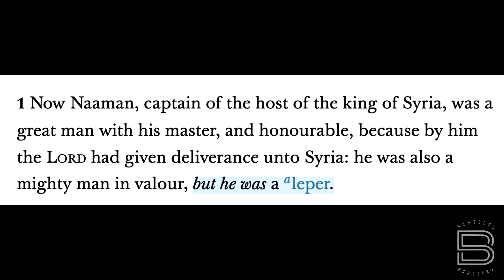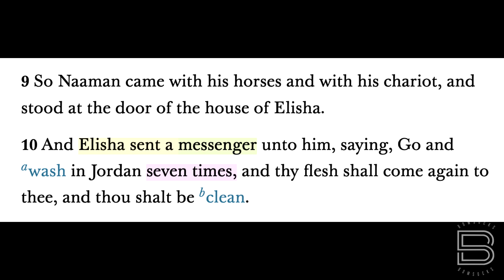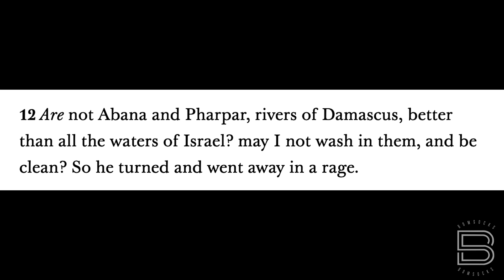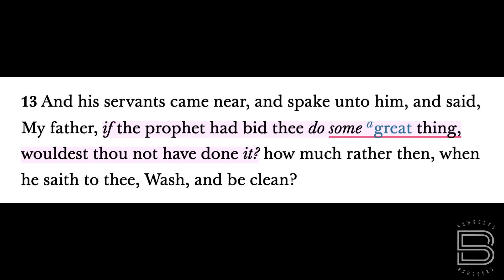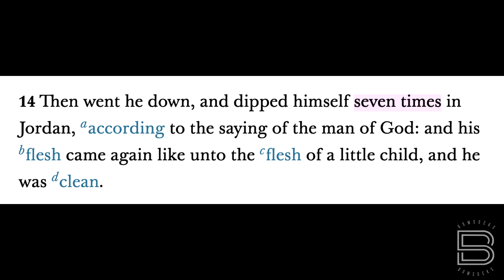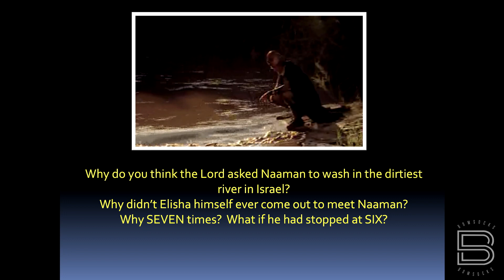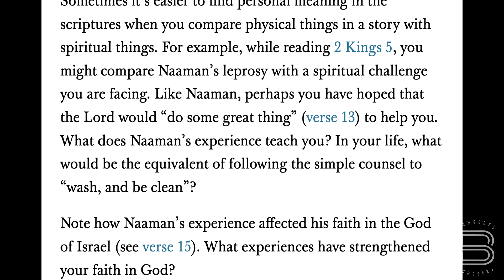BOM-BITES Episode #591 - 2 Kings 5:5-15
The story of Naaman is very instructive to anyone who needs a good miracle in their life.  Those small and simple actions can bring great things.